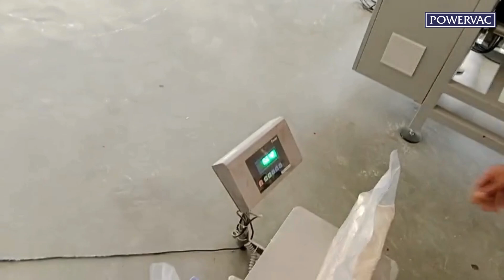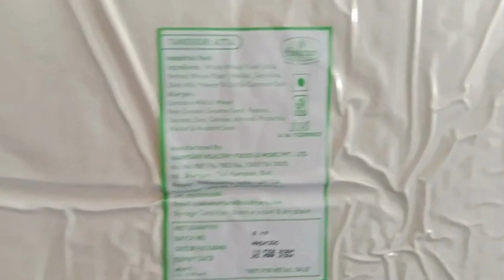5kg to 10kg Flour Vacuum Packaging Machine vacuumsealer vacuumpackaging Atta Packing AVPM-10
5kg to 10kg Flour Vacuum Packaging Machine vacuumsealer vacuumpackaging Atta Packing AVPM-10

Packmech Engineers (POWERVAC) - Industrial & Commercial Vacuum Packaging Machine Manufacturer in Ahmedabad, India.

Related Search:
vacuum sealer machine
vacuum sealer
sealing machine